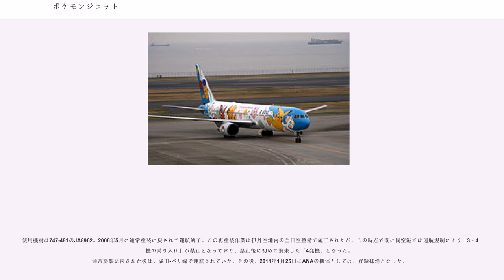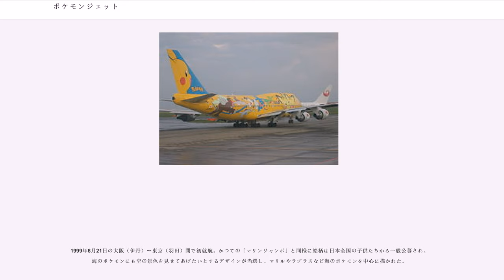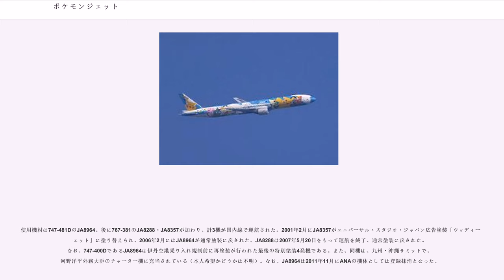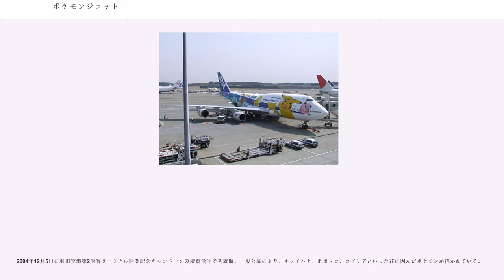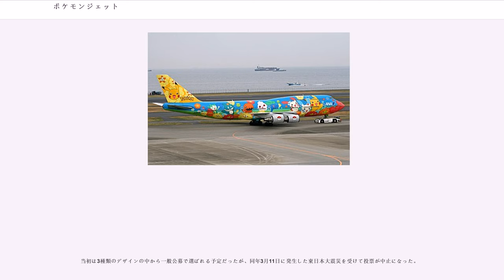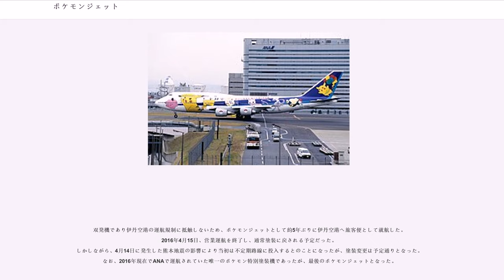ポケモンジェット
ポケモンジェットとは、ポケットモンスターのキャラクターが描かれた全日本空輸 (ANA) の旅客機。ANAでは1993年に登場した「マリンジャンボ」、1995年末に登場したボーイング777-200の垂直尾翼「777」、1996年冬季と1997年冬季に登場した「スヌーピー号」、1998年春に登場したエアバスA321の「日本の風景」に続く特別塗装機であるが、ポケモンブームの象徴として、マスコミなどで注目を集めた。ポケモンジャンボとも呼ばれる。

ボーイング747-400・ボーイング777-300・ボーイング767-300にペイントされ、東京・大阪から札幌・福岡・那覇など国内幹線を中心に運航する。2016年4月15日をもってANAにおけるポケモンジェットの運用はすべて終了した。同日、最後のポケモンジェットとなった「ピース★ジェット」は塗装を終了する予定だった。しかしながら、同年4月14日に発生した熊本地震の影響により、機材不足を懸念し「ピース★ジェット」を急遽継続運用することとなった。

座席カバーやカーテンにはピカチュウなどのポケモンキャラクターが描かれている。また、客室乗務員が着用するエプロンや飲み物が供されるカップも対象機限定のポケモン模様で、搭乗記念に機体イメージ入り絵葉書が貰えていた。

期間限定で、ANAの搭乗券の半券2枚で応募できる「ポケモンジェット就航記念　オリジナル ゴールデンボーディングパス」やANAの機体が描かれた「そらをとぶピカチュウ」のポケモンカードがプレゼントされるキャンペーンも実施された。

歴代のポケモンジェットはすべて大阪国際空港（伊丹空港）内の全日空整備株式会社で塗装作業が行われた。

ポケモンジェットで最も多くペイントされているポケモンキャラクターは全機に描かれたピカチュウ、二番目は1998・ピカチュウ・お花の3機に描かれたミュウである。また、エンジンには必ずモンスターボールがペイントされている。

劇場版ポケットモンスター『ミュウツーの逆襲』『ピカチュウのなつやすみ』の公開に合わせて1998年6月に就航。ピカチュウ、フシギダネ、ミュウなど人気があり、馴染みの深いキャラクターが描かれた。翌年に「ポケモンジェット1999」が登場したことによって「ポケモンジェット1998」と呼ばれるようになった。

使用機材は747-481DのJA8965と767-381のJA8569。後に767-381のJA8578が加わり、計3機が国内線で運航された。順次通常塗装に戻され、2008年現在は全機運航終了。

1999年2月24日の東京（成田） - ニューヨーク間で国際線に初就航。機体側面の社名表記が「全日空」ではなく英語表記の「All Nippon Airways」で、垂直尾翼が通常塗装（「ANA」ロゴ）である点が初代のポケモンジェットと異なる。唯一の国際線用ポケモンジェットである。
使用機材は747-481のJA8962。2006年5月に通常塗装に戻されて運航終了。この再塗装作業は伊丹空港内の全日空整備で施工されたが、この時点で既に同空港では運航規制により「3・4発機の乗り入れ」が禁止となっており、禁止後に初めて飛来した「4発機」となった。
通常塗装に戻された後は、成田-パリ線で運航されていた。その後、2011年1月25日にANAの機体としては、登録抹消となった。

1999年6月21日の大阪（伊丹）〜東京（羽田）間で初就航。かつての「マリンジャンボ」と同様に絵柄は日本全国の子供たちから一般公募され、海のポケモンにも空の景色を見せてあげたいとするデザインが当選し、マリルやラプラスなど海のポケモンを中心に描かれた。

使用機材は747-481DのJA8964。後に767-381のJA8288・JA8357が加わり、計3機が国内線で運航された。2001年2月にJA8357がユニバーサル・スタジオ・ジャパン広告塗装「ウッディージェット」に塗り替えられ、2006年2月にはJA8964が通常塗装に戻された。JA8288は2007年5月20日をもって運航を終了、通常塗装に戻された。なお、747-400DであるJA8964は伊丹空港乗り入れ規制前に再塗装が行われた最後の特別塗装4発機である。また、同機は、九州・沖縄サミットで、河野洋平外務大臣のチャーター機に充当されている（本人希望かどうかは不明...